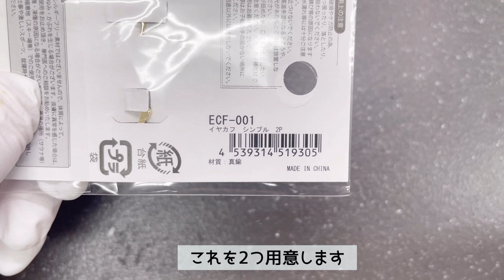【100均UVレジン】100均のイヤカフをレトロ可愛く作り変えました❤️ UV Resin Colorful Ear cuff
100均で買ったシンプルイヤカフをガラリとイメージ変えて作り変えました！観ていただけたら嬉しいです♡